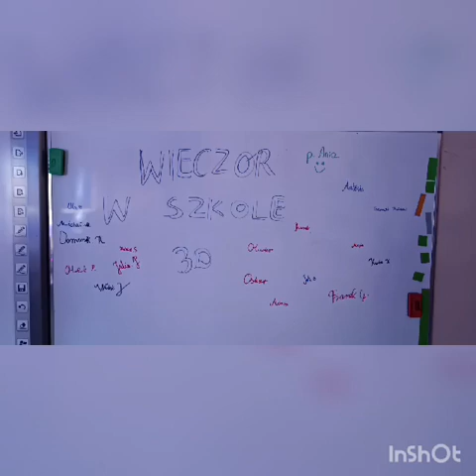Wieczór w szkole - klasa 3d